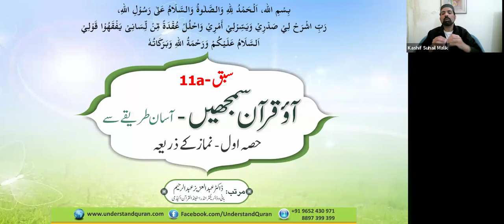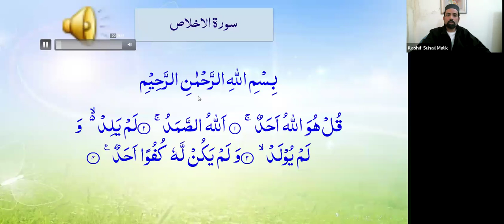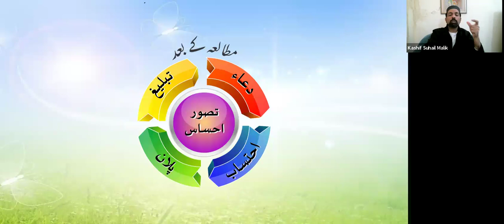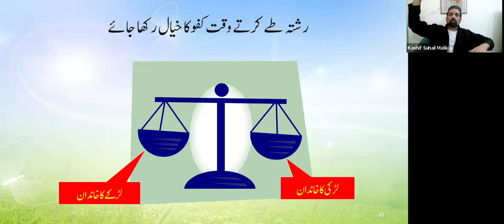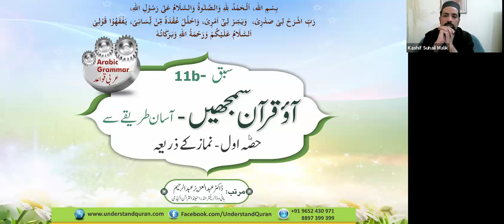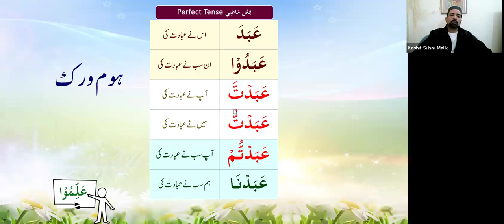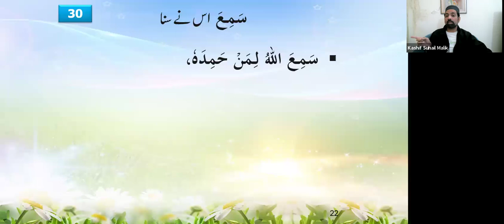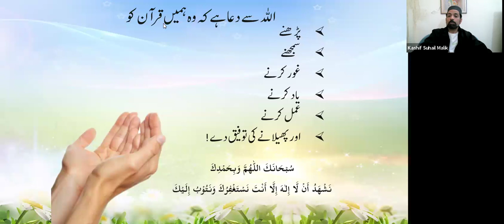QC1 Batch 624 Lesson 11